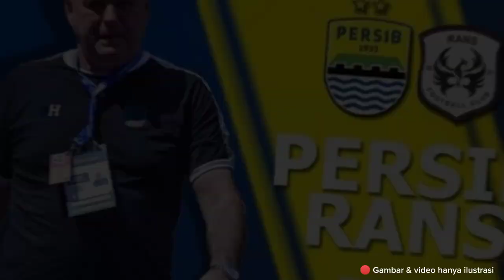GAWAT RANS PUNYA PELATIH BARU 😱 Bojan Hodak Buka Suara, Peluang DDS jadi TopSkor ⁉️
Assalamu'alaikum sahabat persib, selamat datang di Channel BOTAQ TV PERSIB, kali ini ada kabar seputar persib yang sangat mantap & menarik untuk disimak seperti apakah beritanya ?

- Bojan Hodak buka suara usai Rans resmi dilatih pelatih anyar.
- peluang besar David da Silva tambah pundi² gol dan jauhkan dari pesaing²nya.

Persib
Rans Nusantara
Bojan Hodak
Francis Wewengkang
Update seputar persib

✍️ Special Thanks to :
O/ persibofficial
INDOSIAR
O Menyambut Juara!...

✍️ ANIMATION VIDEO: ALL ANIMATION VIDEO ARE
VIDEO F00TAGE: All footage are free Royalty, no need credit to use it, No Attribution Required